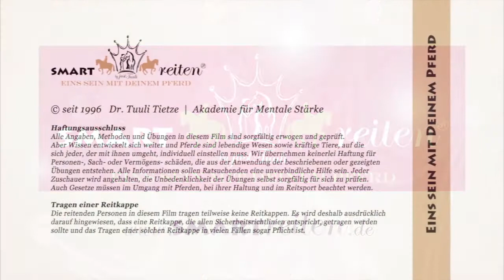Jammerfrei- = GENUSSVOLL-Contest Tag 27 – Deine tägliche Dosis Tuuli-Live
Wir reiten so gut wie die Gesellschaft, in der wir reiten.
Was wäre, wenn wir beginnen, diese Gesellschaft
nicht nur durch unser Vorbild zu inspirieren,
sondern unsere Mitreiter für ihren Umgang mit ihrem
Pferd oder für ihr Reiten anzuerkennen?

Glaubst Du, das hätte einen positiven Effekt auf diejenigen,
denen Du Deine Wertschätzung offen schenkst?

Denk nur, wie WUNDER-bar es ist, wenn man nicht bewertetoder bewertet wird, dafür aber gewertschätzt und anerkannt.

Wenn Du das selbst magst, lenke heute mal Deinen Fokus
darauf, was Du an einem anderen Reiter-Pferd-Paar LAUT
und EHRLICH von Herzen kommend anerkennen kannst!

Hier ist also Deine Aufgabe für Tag 27:

Einssein ist…
…Dein Pferd und Dich anzuerkennen.
UND:
Was ist mit Deiner Reitgesellschaft?
„Wen kann ich heute
für sein Reiten anerkennen?“

Love,
Tuuli

Dr. Tuuli Tietze hilft Reitern und ihren Pferden, sich blind zu verstehen und leichtfüßig miteinander zu tanzen, kurz: eins zu sein – am Boden wie im Sattel.

Dafür lehrt sie die Kunst der feinen Dressur und ihre Grundlagen: höfliches Pferd und mental starker Reiter.